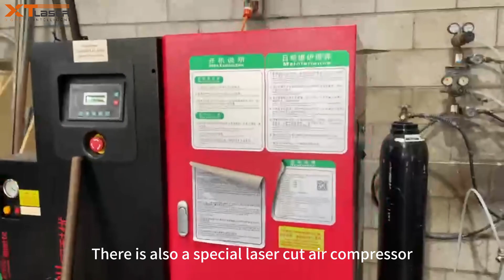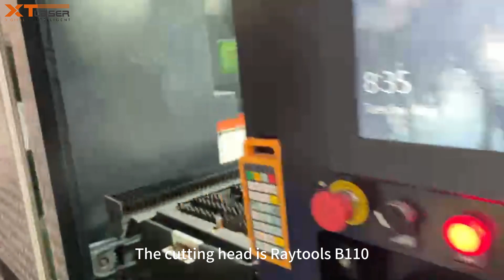Customer feedback--New Zealand 3KW IPG 1530G